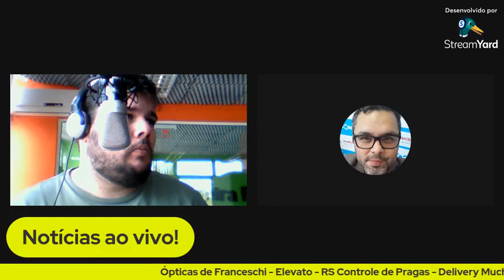Sociedade está mais violenta?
Fanpage debate cenas gravadas no Centro de Cachoeira do Sul com agressões envolvendo mulheres. CLICA NA DICA